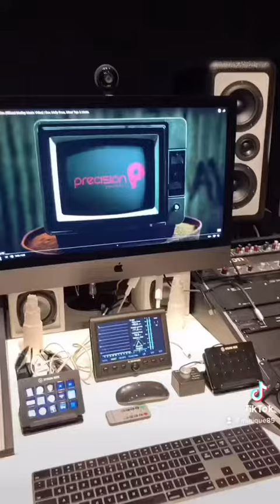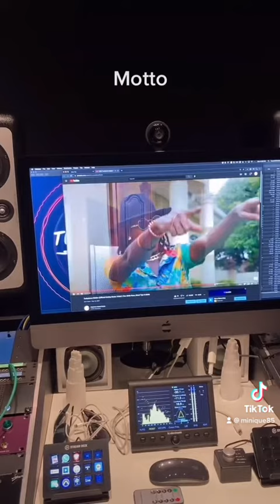Soca Music 2021 released from LA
Releasing a Riddim
Precision Productions - Topic